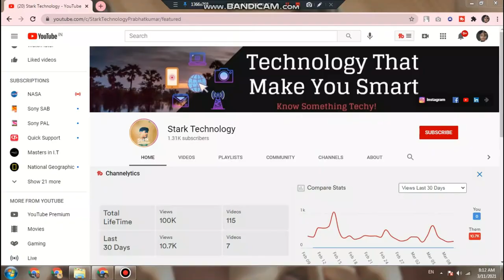Google का Fullform क्या होता है ?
Today We know about Google Fullform ?'
About Google
Google LLC is an American multinational technology company that specializes in Internet-related services and products, which include online advertising technologies, a search engine, cloud computing, software, and hardware.

This video is Original Recorded by the Owner of the Channel do not try to republish this video in any other form or platform.
😅 Be Techy & Comment do share and like it.
-- Prabhat Kumar